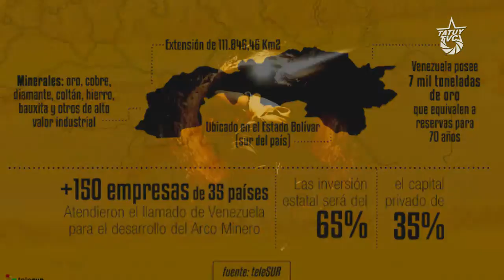Arco Minero: Un debate pendiente (II) Alejandro Ochoa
El Arco Minero en Venezuela, se plantea como una de las salidas que diversificará la economía venezolana, en un momento político donde se agudizan las contradicciones que plantea el modelo rentista petrolero venezolano.
Pueblo interesado en el tema se reunió en la Casa del Costurero en la ciudad de Mérida, para poner sobre la mesa sus posturas en torno a este tema sensible desde lo ecológico, político y social.